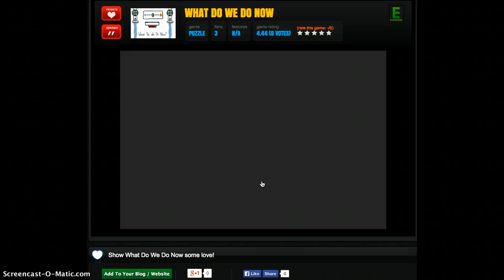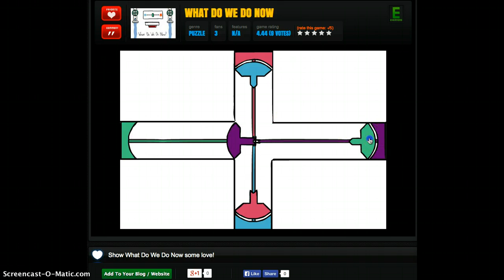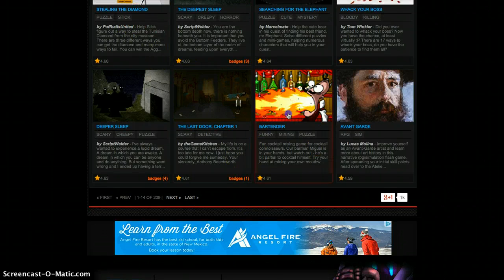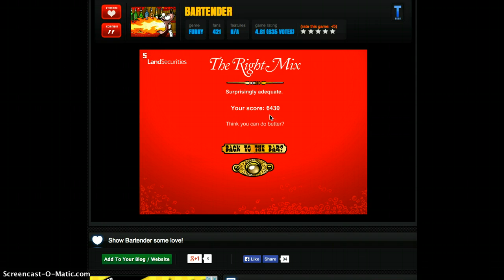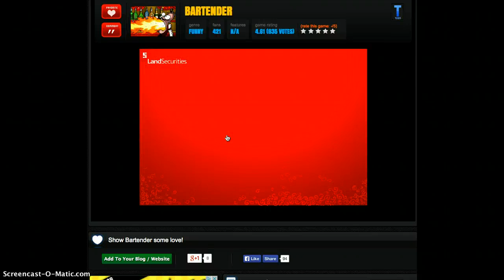What Do We Do Now? We Bartend!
Long time no see guys, here's a new vid for ya.